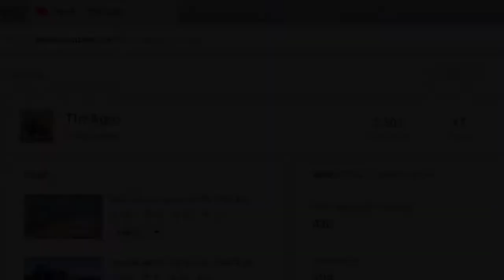Podsumowanie sezonu 2k18 Podziękowanie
Dzięki że jesteście bez was niebyło by tego kanału!!! zostawiajcie suby, liki i udostępniajcie materiały!!! jeszcze raz dziękuje.